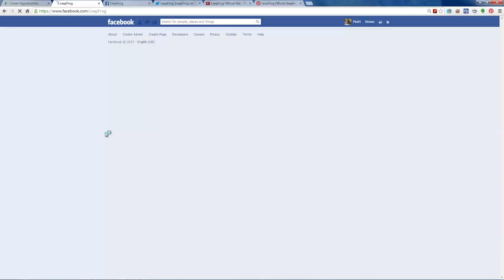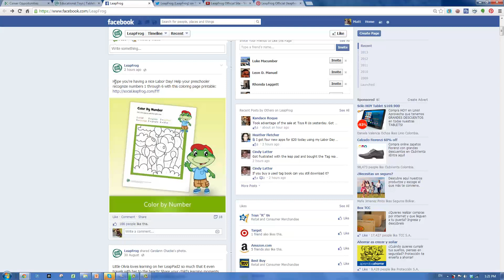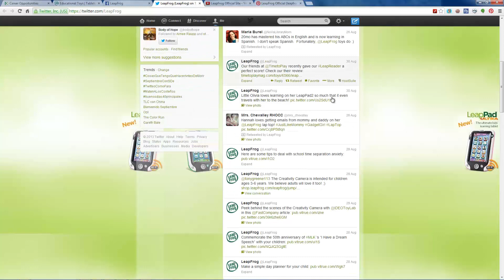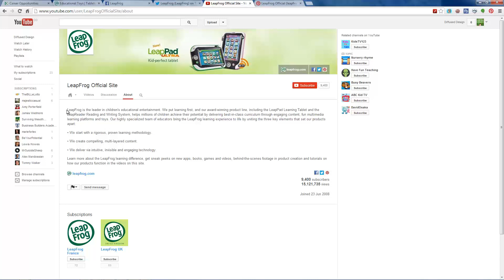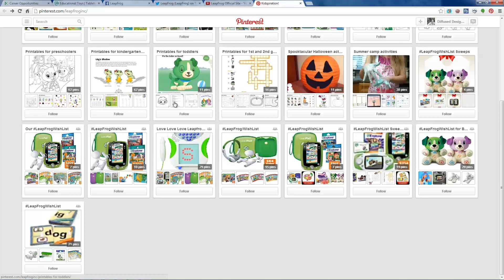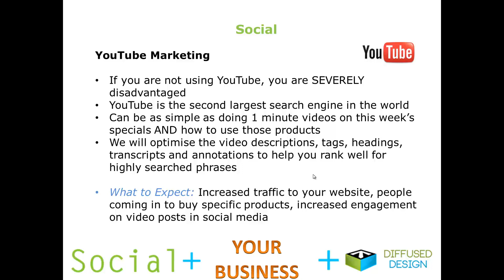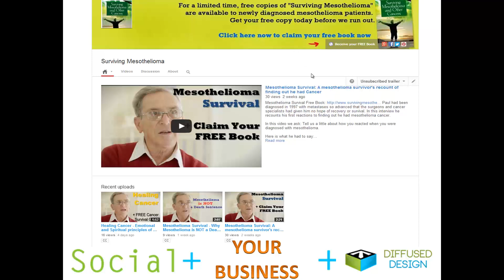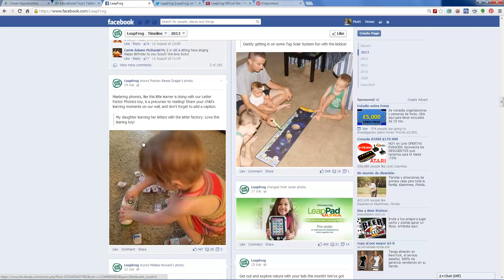Leapfrog social recommendations